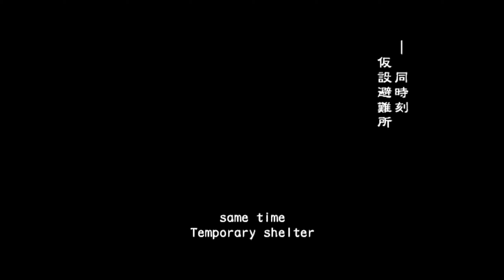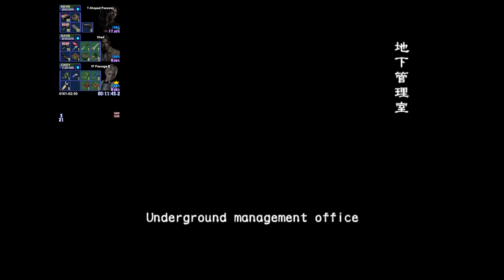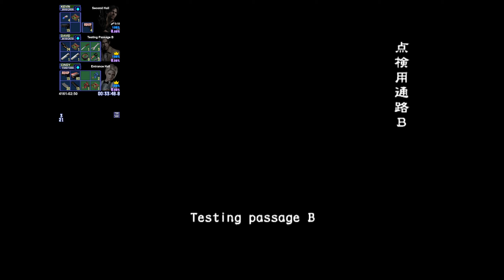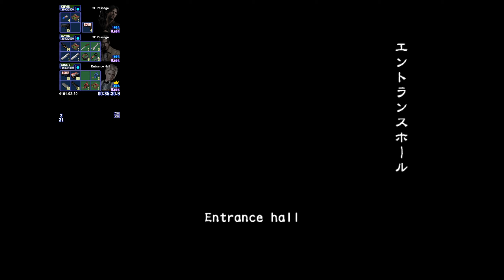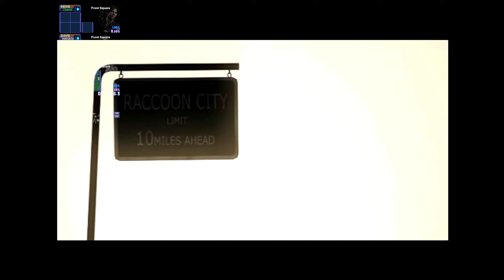Resident Evil Outbreak - Decisions Decisions VH - HyperMod [Online] - 14.7.24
Players:
Kevin: DjkSnake
Alyssa: Samantha_Sa
David: BlackHunter

Ver: 1.25.4